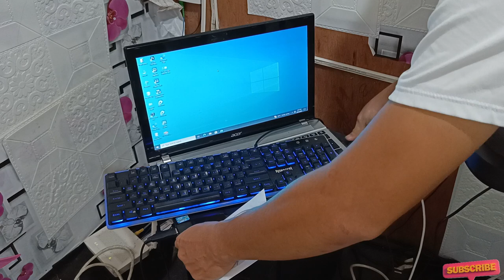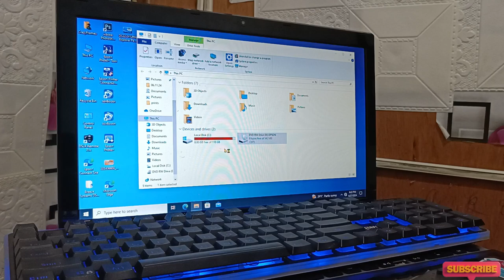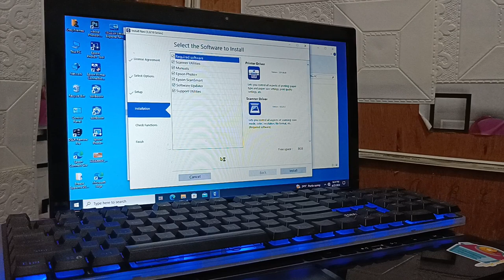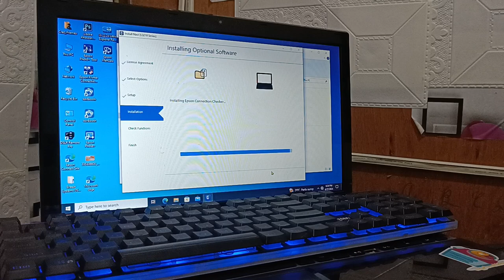EPSON L3210 INSTALLATION TUTORIAL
EPSON L3210 INSTALLATION TUTORIAL 2024